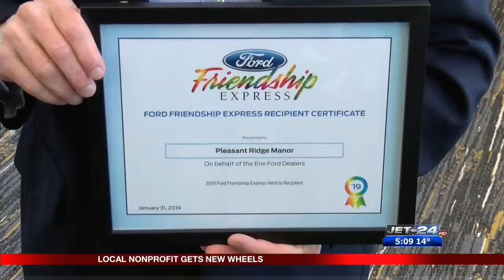Ford Friendship Giveaway Car 2019